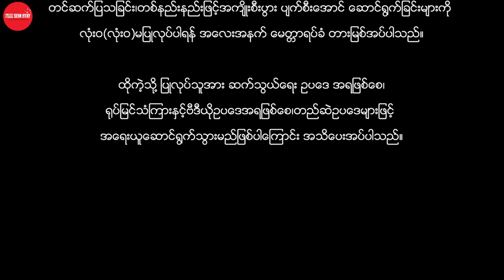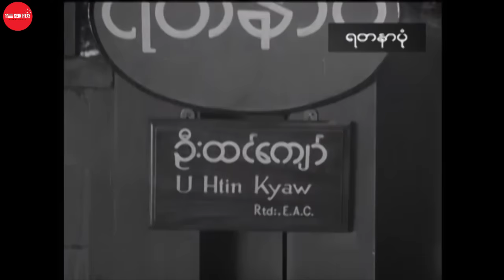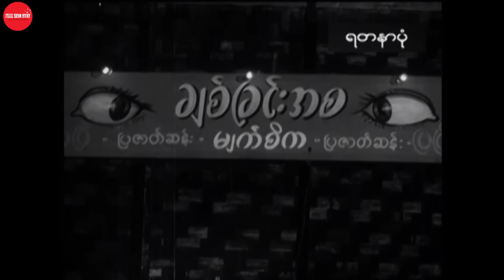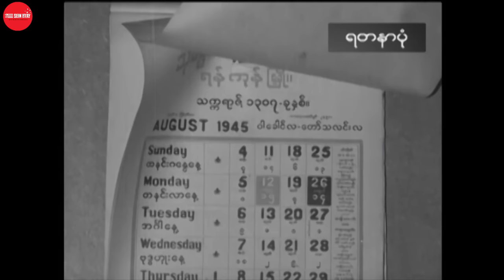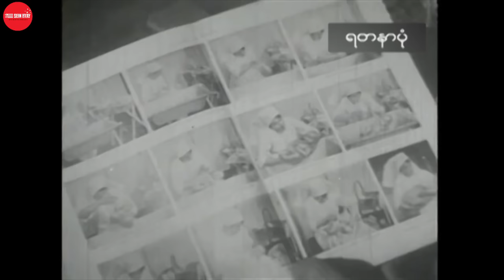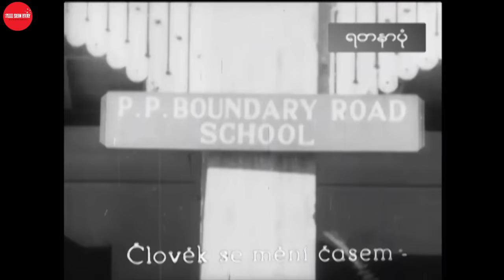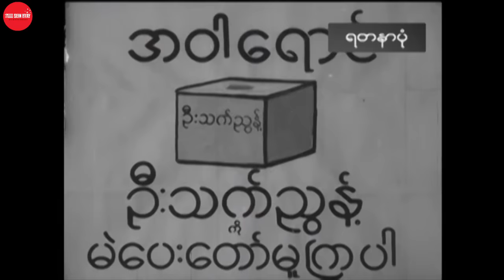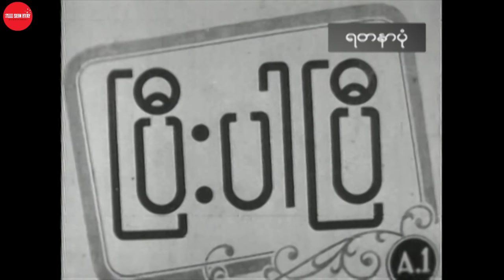ရတနာပုံ - မောင်တင်မောင်၊ကြည်ကြည်ဌေး၊မောင်အေးကြူ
ဇာတ်ကားအမည် -ရတနာပုံ
သရုပ်ဆောင် - မောင်တင်မောင်၊ကြည်ကြည်ဌေး၊မောင်အေးကြူ